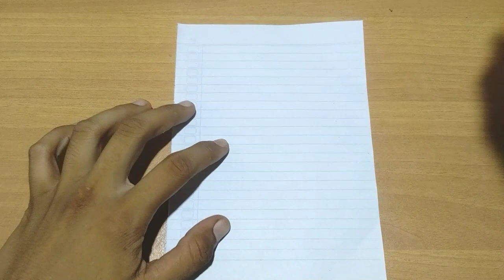The Ultimate Paper Airplane ( Toturial )